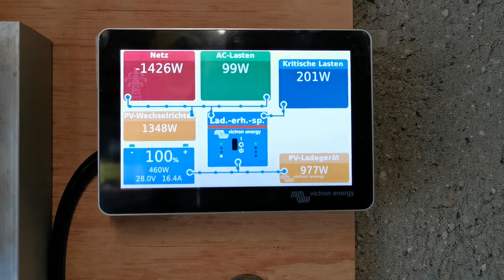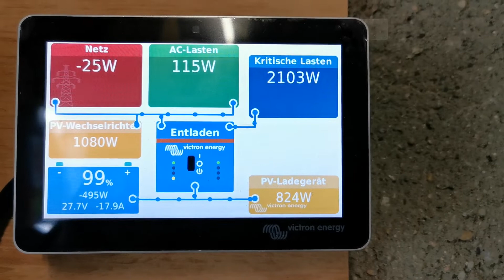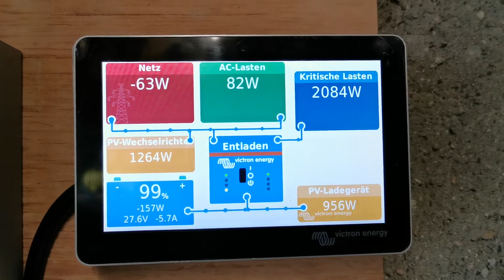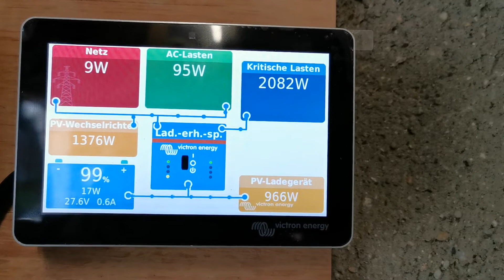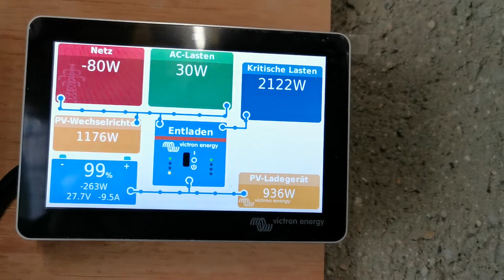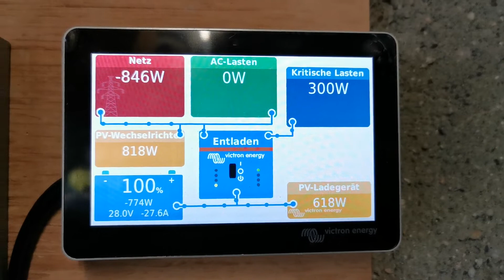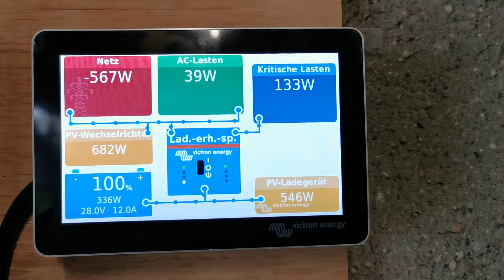Victron wie arbeitet das System bei lasst Sonne Wolken mix laden der Akkus Laderegler Heimspeicher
Hallo
  Wie  arbeitet das System bei lasst und Sonne Wolken mix, laden der Akkus Laderegler MPPT PV.

Lasst gerne ein Abo und ein Like da 👍 Danke

Hier gibt es alle Videos von mir 😊